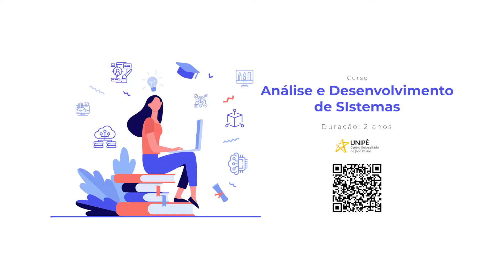Vídeo de Apresentação - Análise e Desenvolvimento de Sistemas (Unipê)